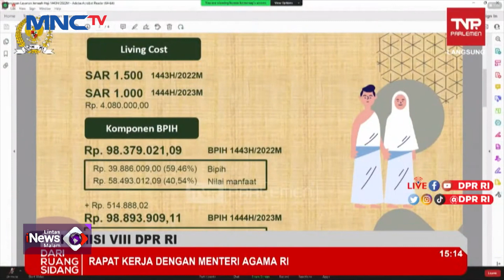Kemenag Usulkan Biaya Haji 2023 Rp69,1 Juta, Naik 2 Kali Lipat LintasiNewsMalam 19/01